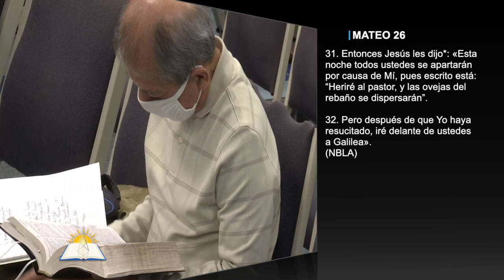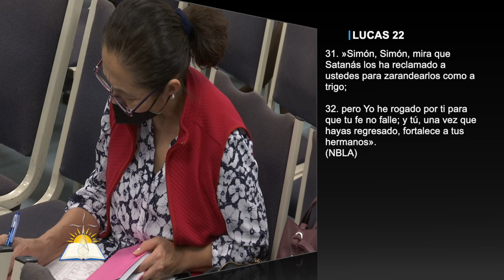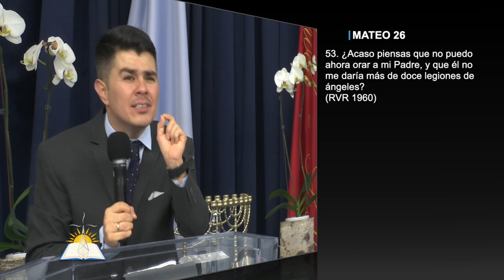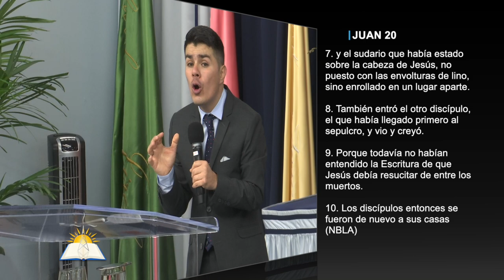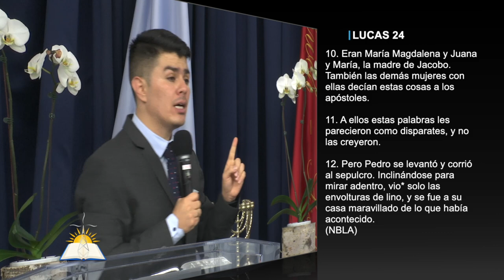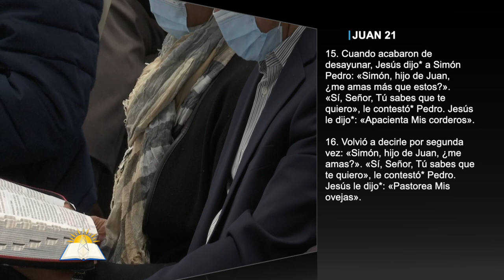Confirma a tus hermanos - Pastor Omar Solano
Tema: Confirma a tus hermanos

Versos:
Mateo 26:31-32 (NBLA)
Zacarías 13
Lucas 22:31-32 (NBLA)
Lucas 22:32 (NTV)
Mateo 26:47-54 (RVR 1960)
Juan 18:4-5  (NBLA)
Juan 18:8-9  (NBLA)
Marcos 16:6-7 (NBLA)
Juan 20:1-10 (NBLA)
Lucas 24:10-12 (NTV)
Juan 21:1-3 (NBLA)
Juan 21:15-18(NBLA)
1 Pedro 1:10-11 (NTV)
¿Quiénes somos?

CCLI # 11207910
Church Streaming & Podcast License
CCLI # CSPL060797